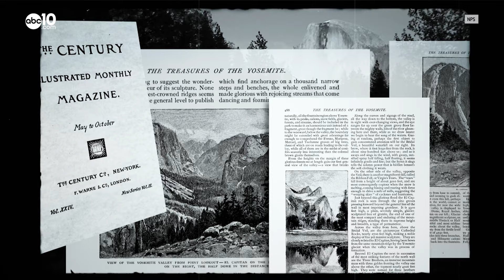Inside John Muir's Mansion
Inside John Muir's Mansion: The father of the National Park Service started out poor but lived a life of luxury in NorCal during his later years.

Cover photo of John Muir courtesy of the National Park Service.